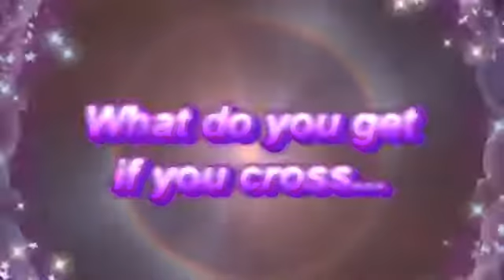Happy Easter ft Sam & Mark, Anna & Elsa and...CHOCOLATE!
I just made this for fun :) Happy Easter you lovely lot x

Ft. Sam & Mark (CBBC) and Anna & Elsa (Disney's Frozen)